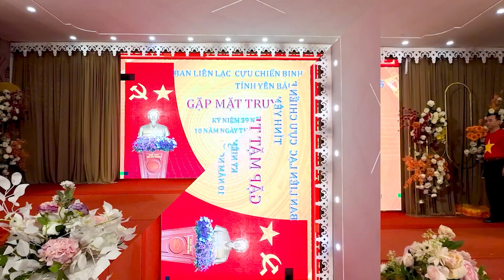GẶP MẶT TRUYỀN THỐNG SƯ ĐOÀN 356 TỈNH YÊN BÁI 2023